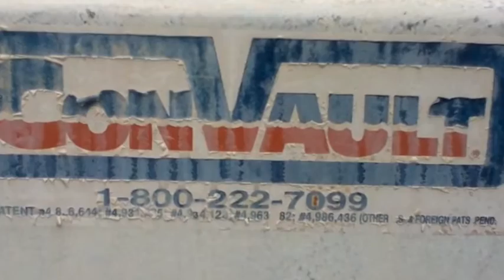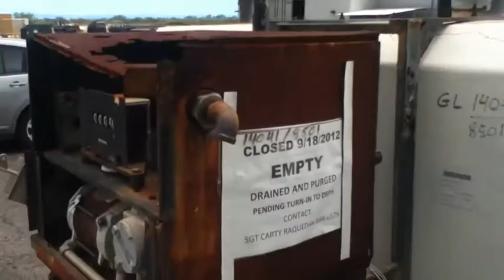ConVault Asphalt Storage Tank on GovLiquidation.com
- This ConVault Asphalt Storage Tank has been sold.  The Storage Tank was located in Kapolei, HI.

2,000 gallon capacity, tank has been drained and purged.